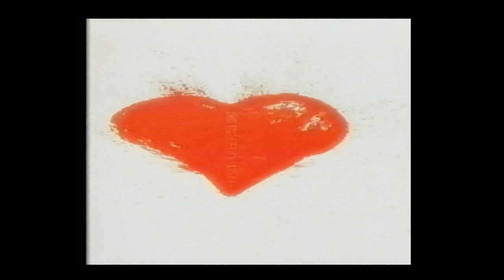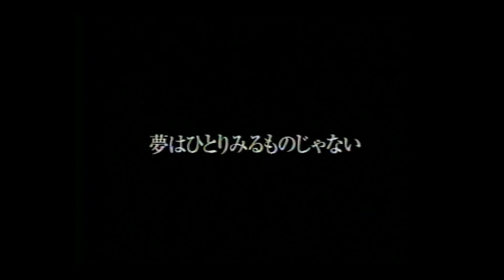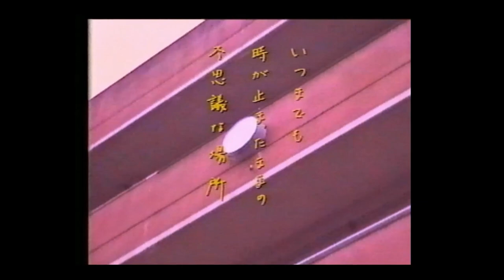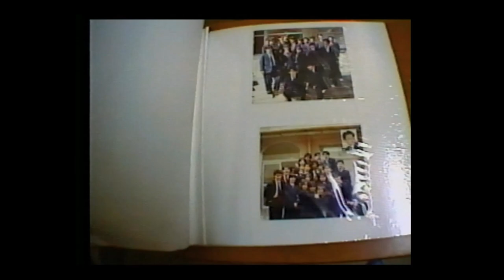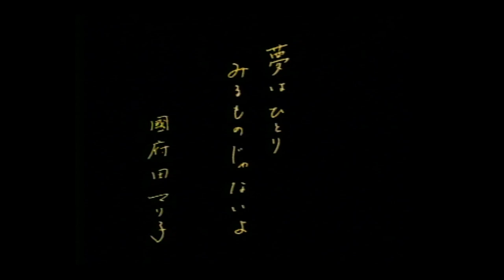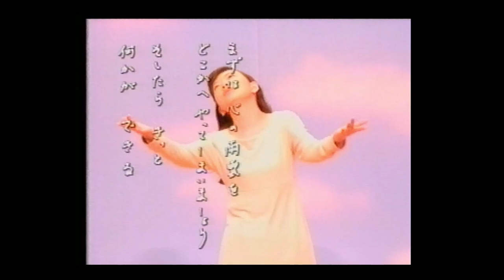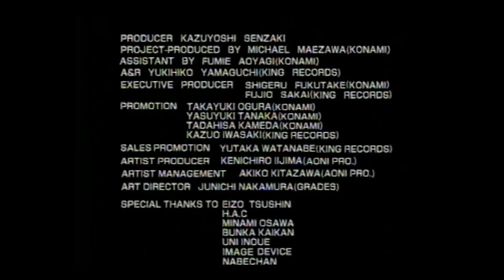Mariko Kouda - 1st Music Clips My Best Friend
A VHS tape I picked up in Japan